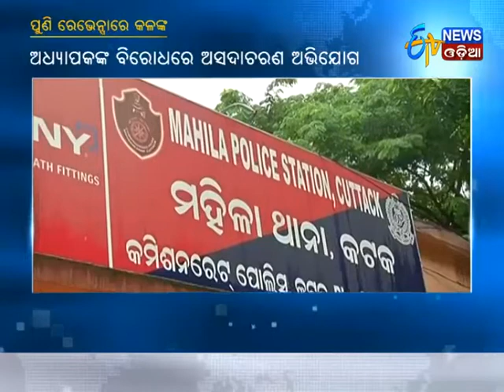Ravenshaw Lady Professor alleges misbahaviour by male colleague